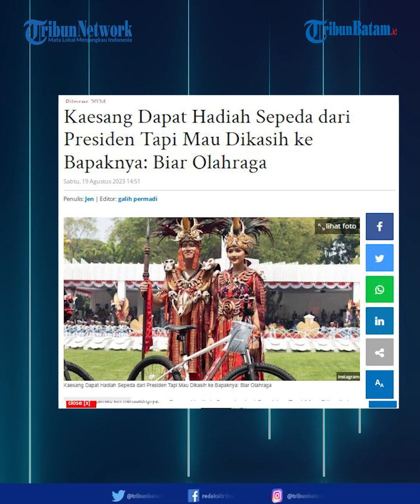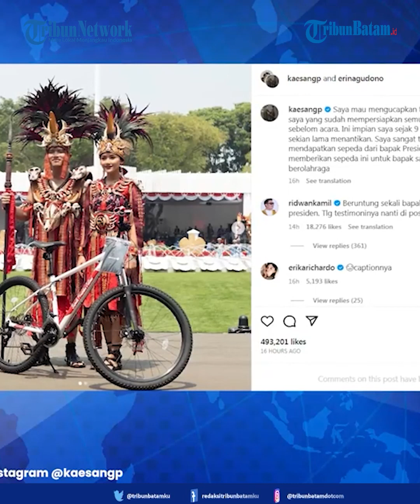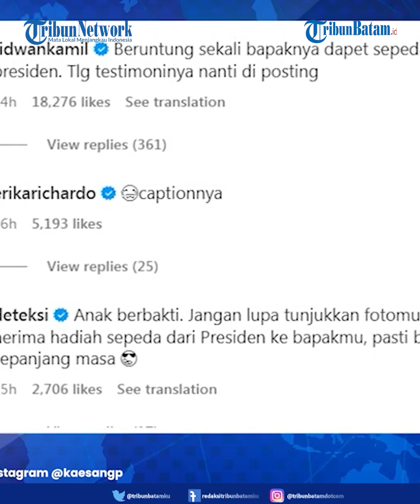Kaesang Dapat Hadiah Sepeda Dari Jokowi, Ridwan Kamil : ‘’Beruntung Sekali Bapaknya’’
Putra bungsu Presiden Jokowi, Kaesang Pangarep mendapatkan penghargaan sebagai pemenang busana terbaik pada upacara HUT ke-78 RI yang digelar di Istana Negara, Kamis (17/8/2023). Ia pun mendapat hadiah sepeda dari Presiden Jokowi yang tak lain adalah ayahnya sendiri.

Hadiah itu nantinya akan Kaesang Pangarep berikan untuk ayahnya berolah raga.

Kaesang mengaku sudah menantikan selama sembilan tahun untuk mendapatkan hadiah sepeda dari presiden.

Gubernur Jawa Barat Ridwan Kamil pun mengomentari unggahan Kaesang. "Beruntung sekali bapaknya dapet sepeda dari presiden. Tlg testimoninya nanti di posting," tulis Ridwan Kami.

Host : Megah
EV : Bregas